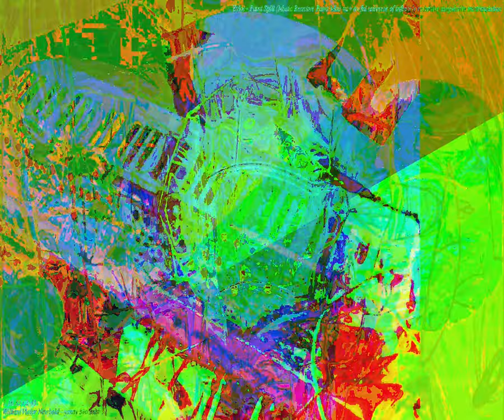[EPILEPSY WARNING] Movie 23 09 28 14h24m09s